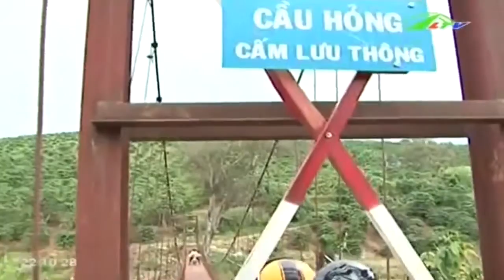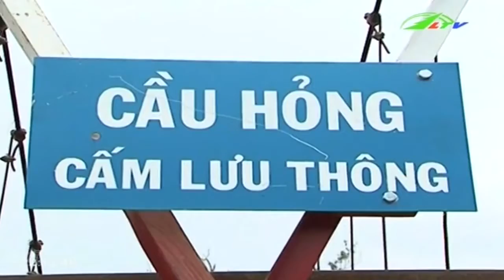Nỗi Lo Từ Cầu Treo Qua Sông | An Ninh Lâm Đồng TV